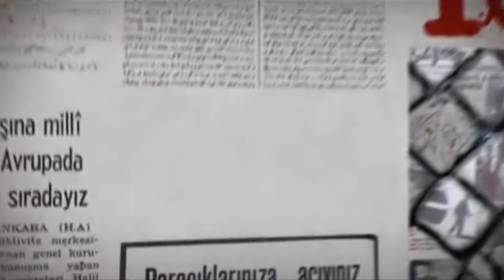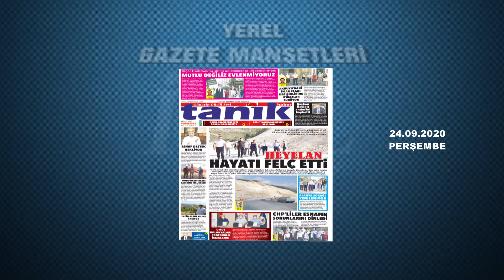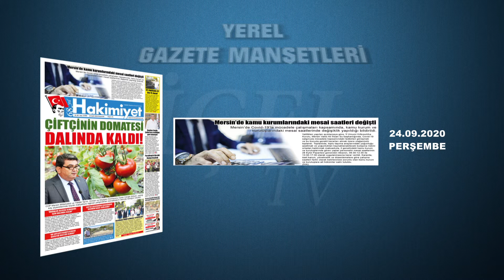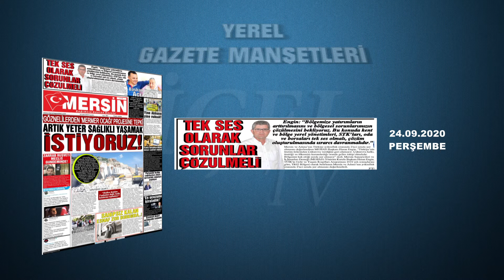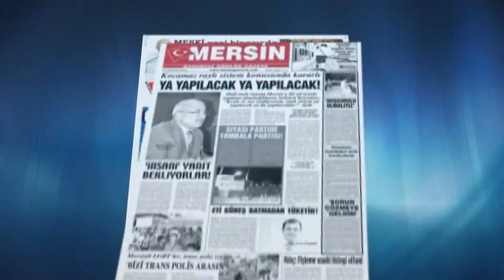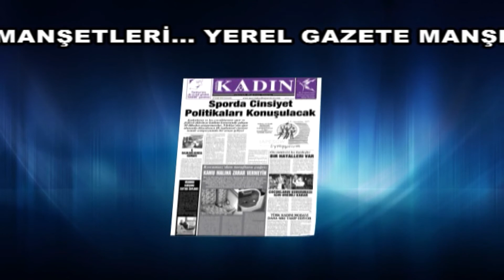YEREL GAZETE MANŞETLERİ 24.09.2020